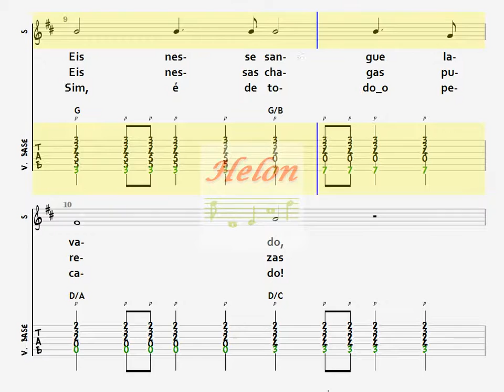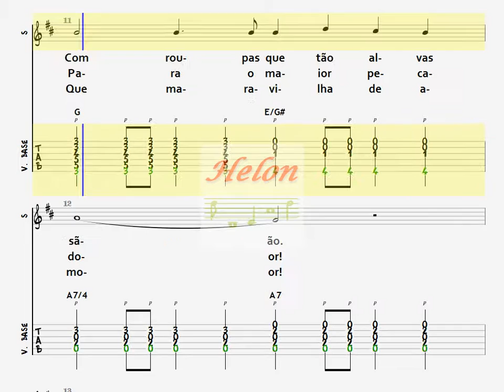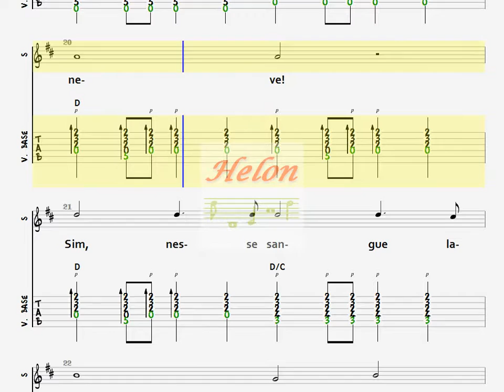039- ALVO MAIS QUE A NEVE - BASE + MELODIA